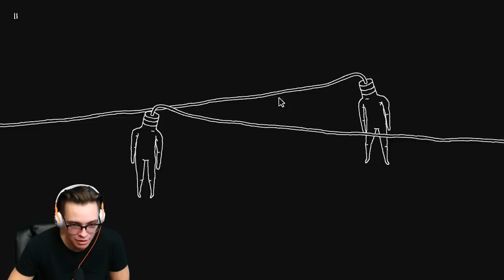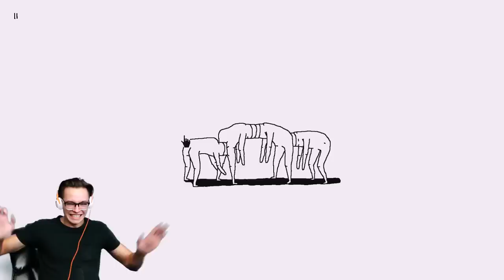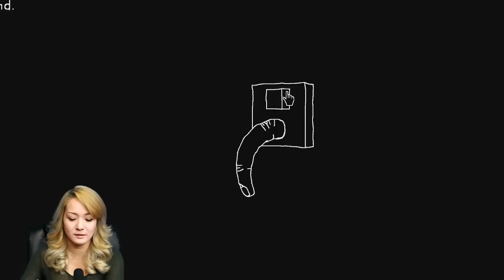Human Centipede THE GAME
YOU WILL FEEL VIOLATED AFTER WATCHING THIS.